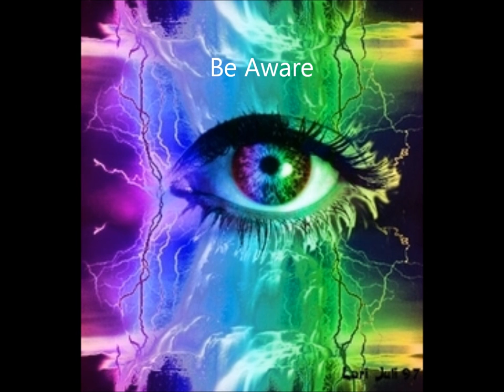A Guided Meditation Opening the Third Eye with Teacher Rev Dr Theresa F Koch M.S.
The third eye (also known as the inner eye) is a mystical and esoteric concept referring in part to the ajna (brow) chakra in certain spiritual traditions. It is also spoken of as the gate that leads within to inner realms and spaces of higher consciousness. In New Age spirituality, the third eye may alternately symbolize a state of enlightenment or the evocation of mental images having deeply personal spiritual or psychological significance. The third eye is often associated with visions, clairvoyance (which includes the ability to observe chakras and auras),[1] precognition, and out-of-body experiences. People who have allegedly developed the capacity to utilize their third eyes are sometimes known as seers.